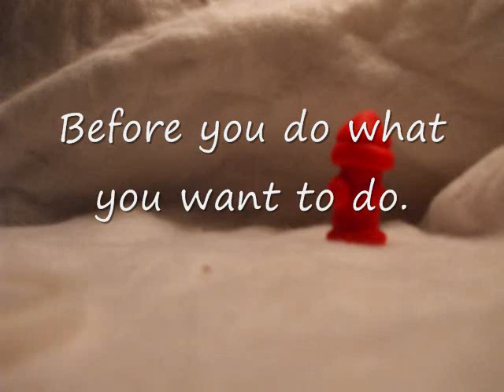The Decision II